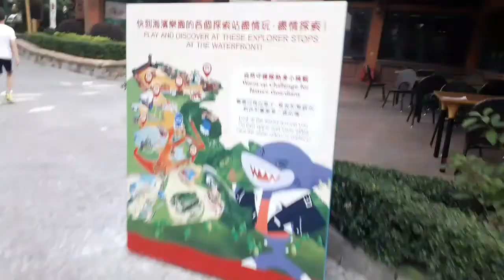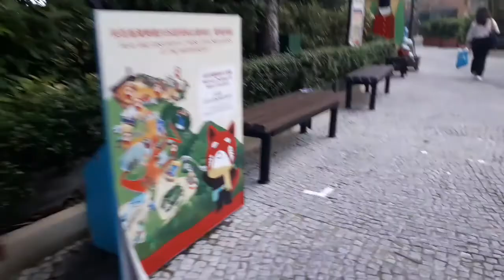OLD HONGKONG||Jen 143tv